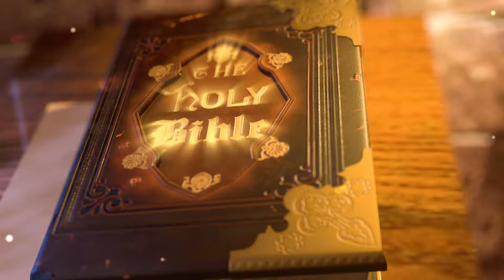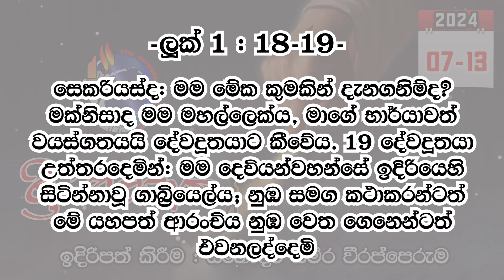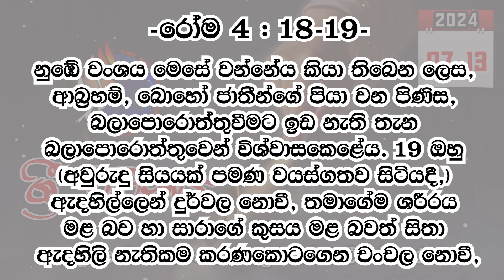ශ්‍රී වචනය 2024-07-13